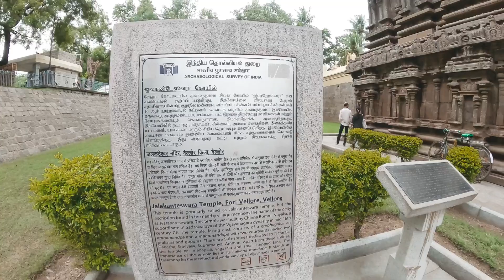Jalakanteswar Temple | Vellor Fort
Such a beautiful place, Temple of Lord Shiva